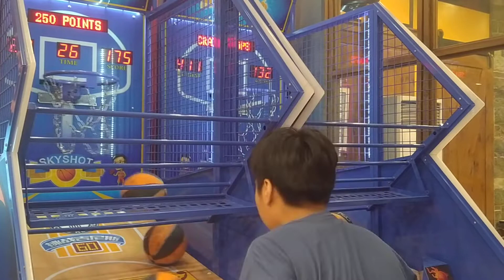(sensor fixed now) skyshot basketball arcade at Shakey's